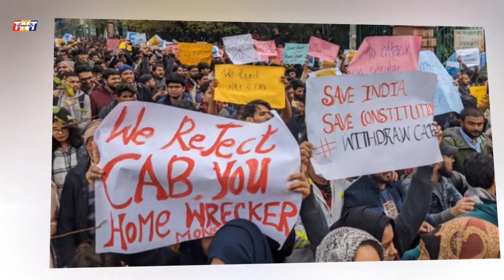Modi's India By Professor Christophe Jaffrelot Expose Modi | BJP & Caste Like Old Wine In New Bottle